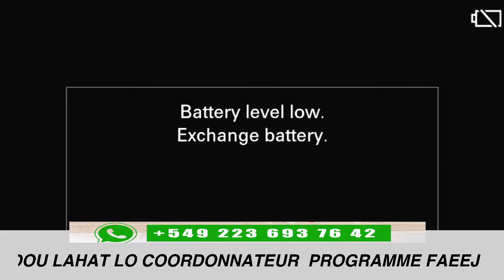INVITE LAHAT LO COORDONATEUR PROGRAMME FAEEJ